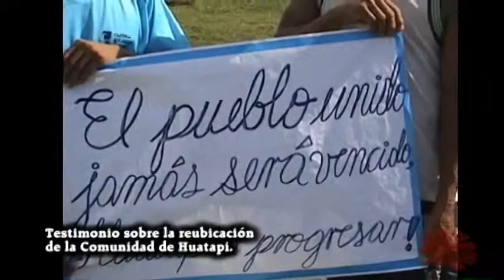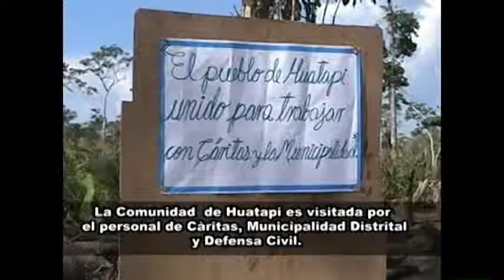Cáritas del Perú realiza reubicación en Huatapi, Loreto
En marzo de 2010, en Asamblea Comunal se decide reubicar a la comunidad de Huatapi a una zona más segura ubicada a 2,000 metros de la orilla del río Huallaga.
Es así como, el Proyecto "Reducción de Riesgos por Inundaciones en la Amazonía", financiado por Cáritas Alemania y  Cáritas del Perú, establecen compromisos para la reubicación de la comunidad de Huatapi, a través de un convenio de cooperación interinstitucional, con la asistencia técnica de Cáritas Yurimaguas, el apoyo de INDECI, la participación del Municipio Distrital de Santa Cruz y el valioso aporte de la comunidad.

En setiembre de 2010 se dio inicio al trabajo de reubicación y durante seis meses las familias de la comunidad de Huatapi, trabajaron sin descanso en la construcción de sus viviendas, que incluía además labores de extracción de madera, limpieza del terreno y lotización.
Por su parte, la Municipalidad Distrital de Santa Cruz acompañó a las familias de Huatapi en todo este proceso asumiendo sus compromisos económicos y técnicos, a través de la elaboración de planos y la supervisión de avances de la obra.

Fruto de todo este esfuerzo fue que 32 familias cuentan ahora con una vivienda segura, acondicionada con sala, dormitorios, cocina y baño ecológico.